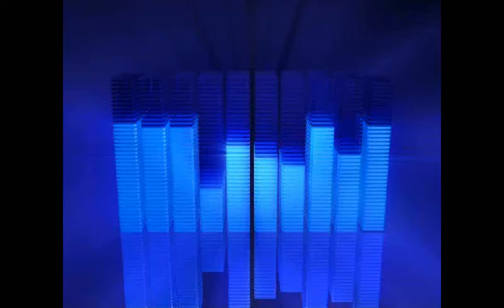TOUR DE FRANCE 2016 AVEC LA TINKOFF SAXO/ETAPE 7: Première bataille entre les favoris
SLT, aujourd'hui c'est la 7ème vidéo de la série de 21 vidéos sur le tour de france 2016 ps4 ;